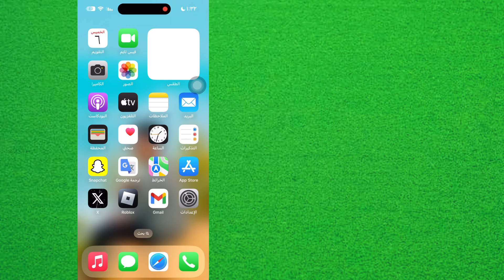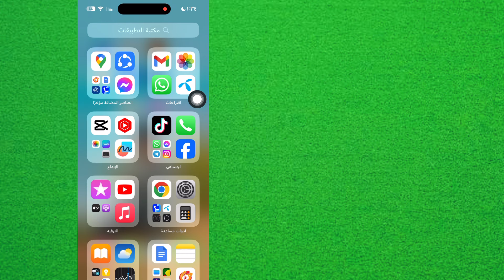كيفية حل مشكلة عدم وصول رمز التحقق على الايفون | عدم تلقي رسائل نصية لرمز التحقق على iPhone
سأوضح لك هنا في هذا الفيديو [كيفية إصلاح رمز التحقق الذي لا يصل إلى iPhone] .  لذا شاهد هذا الفيديو بعناية ولا تخطي هذا الفيديو إذا تخطيت هذا الفيديو فلن تفهمه جيدًا، لذا إذا كانت هناك أي مشكلة، يمكنك أن تسألني والتعليق أدناه وسأحاول حل مشكلتك إذا أعجبك هذا الفيديو، فيرجى الضغط على  لايك واشترك في قناتي وشكرا 🙏

  استفسارات أخرى ذات صلة:

  كيفية حل مشكلة عدم وصول رمز التحقق على الايفون

  كيفية إلغاء حظر رموز التحقق على iPhone

  عدم تلقي رسائل نصية لرمز التحقق على iPhone 15

  عدم تلقي رسائل نصية لرمز التحقق على iPhone 13

  عدم تلقي رسائل نصية لرمز التحقق على android

  عدم تلقي التحقق
  رمز الرسائل النصية آيفون 14

  لماذا لا يمكنني تلقي رموز التحقق على جهاز iPhone الخاص بي من التطبيقات

  كيفية حل مشكلة عدم ظهور رمز التحقق على الايفون

  حل مشكلة رمز التحقق للايفون لا يعمل
  الايفون لا يحصل على نصوص التحقق

  عدم الحصول على رسائل التحقق للايفون

  لا يمكن للآيفون تلقي رمز التحقق

  رمز التحقق بخطوتين لا يستقبل الواتس اب

  لم يتم استلام رمز التحقق على الايفون

  لم يتم استلام رمز التحقق الثنائي

  التحقق من الرسائل النصية لا يعمل

  عدم استلام رمز التحقق